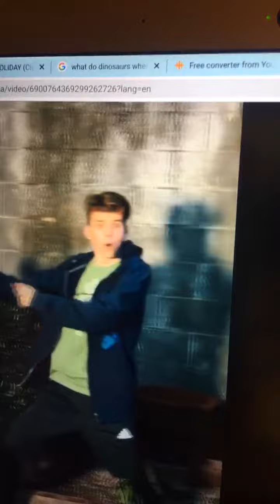November 30, 2020